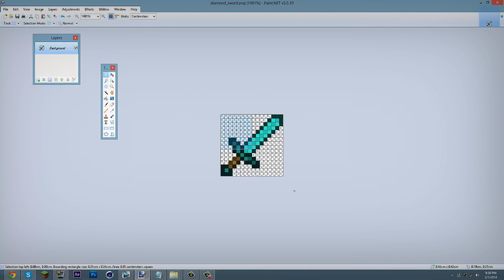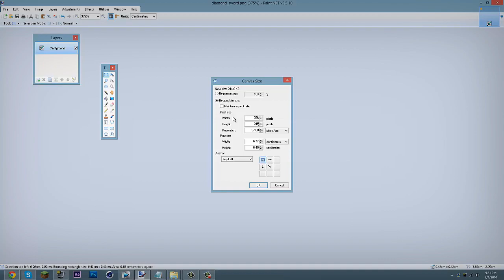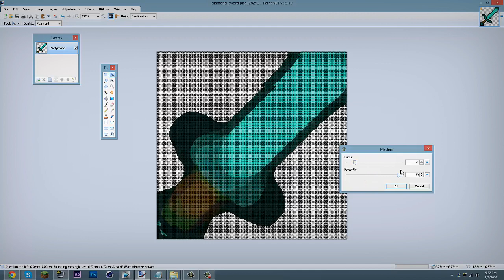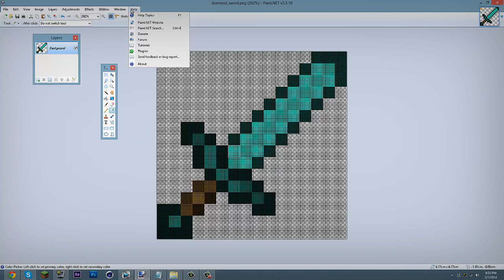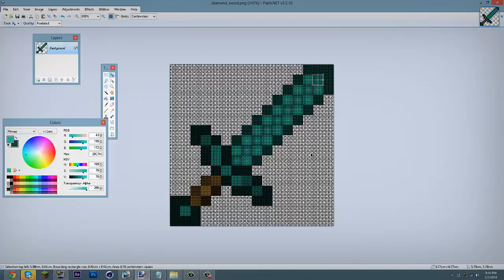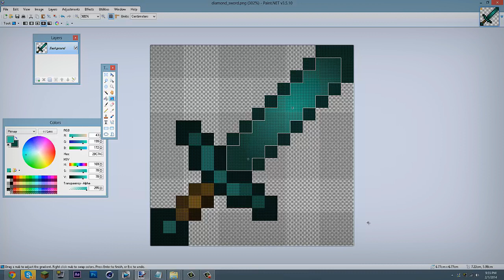Resource Pack Tutorial #1: Resolution and Gradients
Dont forget to leave a like :)?10?
What should i do next?